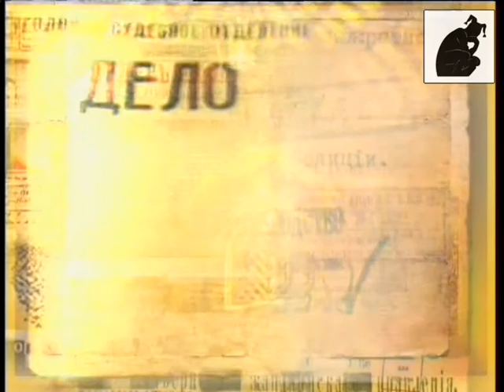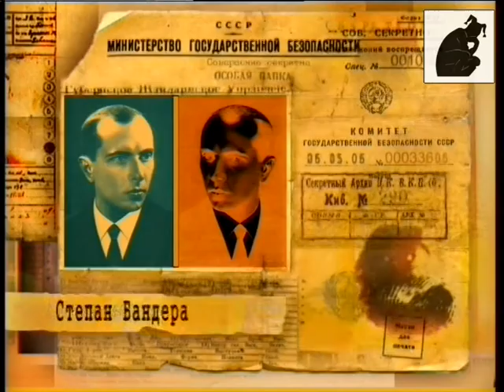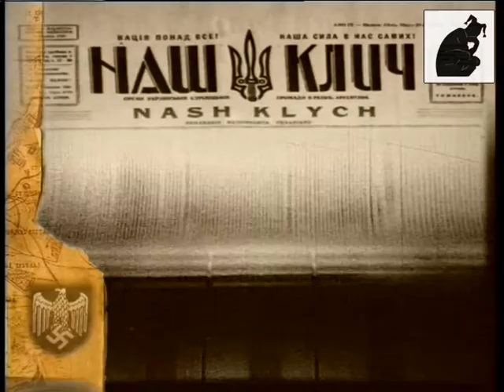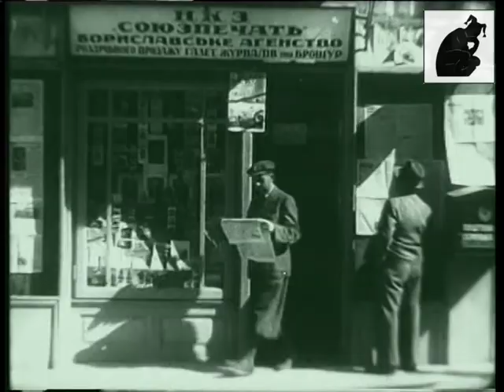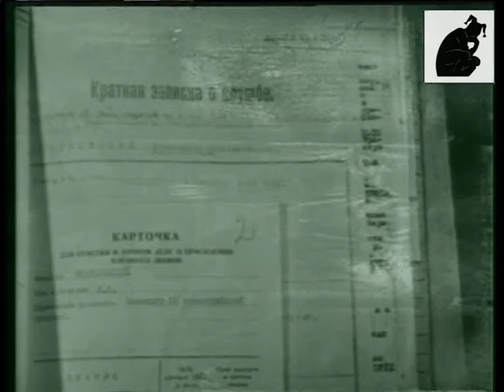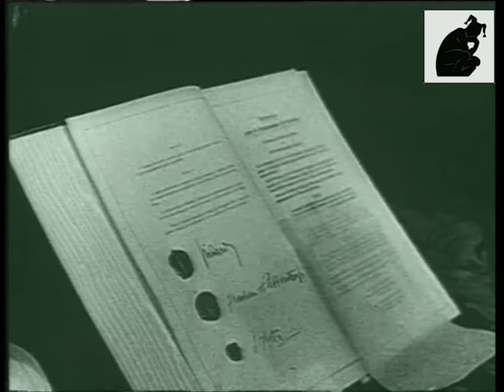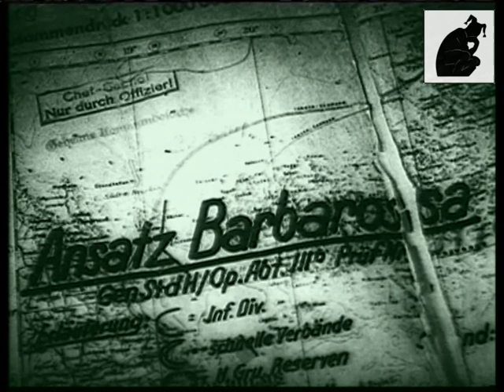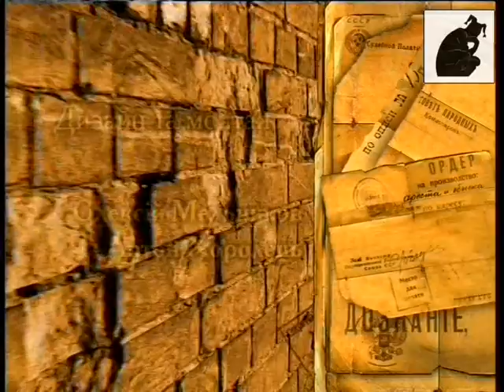Фальшиве золото вересня. (Собор на крові. 5 серія)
Антигітлерівські настрої в ОУН. Бунт Степана Бандери і розкол організації. "Парадні" заходи Сталіна навколо возз'єднання Західної України з СРСР, у яких, за висловом Олександра Довженка, - "…народ український лишався не при чім…" Спільна боротьба двох диктаторів проти українського національно-визвольного руху. Сталінські репресії на Західній Україні.